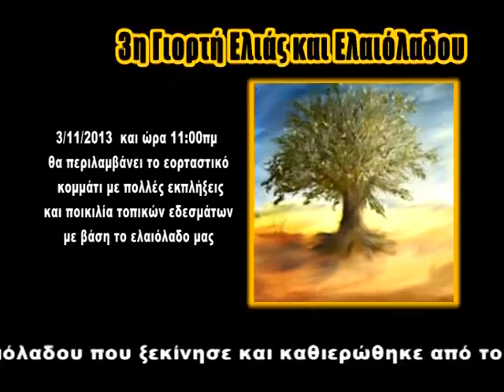3η Γιορτή Eλιάς και Ελαιόλαδου 2013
Ο Δήμος Ερμιονίδας στην προσπάθεια ανάδειξης των τοπικών παραδοσιακών

προϊόντων του, συνεχίζει για 3η συνεχή χρονιά την Γιορτή Ελιάς & Ελαιόλαδου

που ξεκίνησε και καθιερώθηκε από το 2011.

Η γιορτή θα πραγματοποιηθεί στις 2 & 3 Νοεμβρίου 2013.

Οι εκδηλώσεις θα έχουν διήμερη διάρκεια :

Το Σάββατο 2/11 και ώρα 6:30μμ θα γίνει ενημερωτική ομιλία με θέμα «Το

μέλλον της καλλιέργειας, τις προκλήσεις και τις δυνατότητες της Ελληνικής

Ελαιοκομίας» από τον Γεωπόνο κ. Κωστελένο Γεώργιο και «Νέοι Αγρότες και

Αγροτική Πολιτική» από τον Πρόεδρο των Νέων Αγροτών Αργολίδας (Ε.Ν.Α.) κ.

Μπινιάρη Βαγγέλη στην αίθουσα εκδηλώσεων του 1ου Δημοτικού Κρανιδίου και

στην συνέχεια στις 8:30μμ θα διασκεδάσουμε με ζωντανή μουσική από ντόπιους

καλλιτέχνες στο προαύλιο του 1ου Δημοτικού Κρανιδίου .

Η Κυριακή 3/11 και ώρα 11:00πμ θα περιλαμβάνει το εορταστικό κομμάτι με

πολλές εκπλήξεις και ποικιλία τοπικών εδεσμάτων με βάση το ελαιόλαδο μας,

που είναι παρασκευασμένα με μεράκι από γυναίκες του Κρανιδίου, αλλά και από

επαγγελματίες από όλο τον Δήμο μας.

Η γιορτή από την πρώτη χρονιά που ξεκίνησε έχει σαν σκοπό την αναγνώριση

του πρωταγωνιστικού ρόλου της ελιάς στην οικονομία του τόπου μας και την

ανάδειξη και προώθηση του τοπικού ελαιολάδου του Δήμου Ερμιονίδας για την

εξαιρετική του ποιότητα με την ονομασία ΠΟΠ "ΚΡΑΝΙΔΙ ΑΡΓΟΛΟΔΑΣ" (1994).

Το χαρακτηριστικό του ελαιολάδου μας είναι το χρυσοκίτρινο χρώμα, η

γλυκόπικρη γεύση του και ο τρόπος επεξεργασίας του (σε φυγόκεντρα

ελαιοτριβεία), που παράγεται από τις ντόπιες ποικιλίες ελιάς "Μανάκι" και

"Κορωνέϊκη".

Επίσης στην εκδήλωση θα συμμετέχουν παραγωγοί και τυποποιητές,

επαγγελματίες του χώρου εστίασης, σχολεία και αρκετές εθελοντικές ομάδες του

Δήμου μας.

Σας περιμένουμε όλους να γευτείτε τα τοπικά μας προϊόντα και να απολαύσετε

τις ομορφιές του τόπου μας!